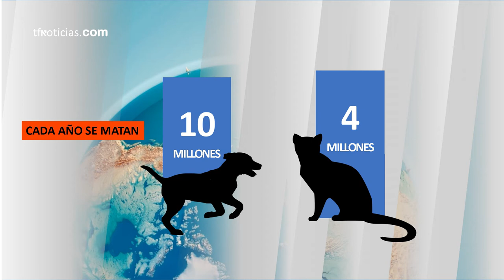China prohíbe criar 🐶perros y 🐱gatos para el consumo humano